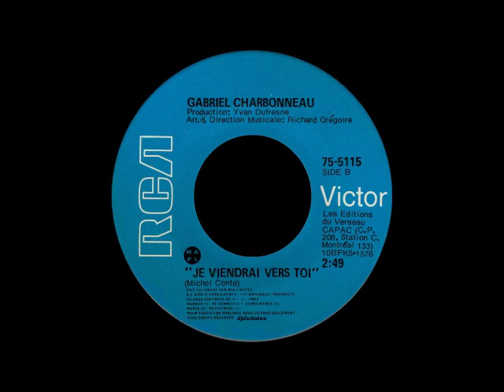Gabriel Charbonneau - Je viendrai vers toi - 1972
RCA Victor, Télé-Métropole - Paroles et musique: Michel Conte. Arrangements et direction musicale: Richard Grégoire. Production: Yvan Dufresne. Extrait de l'émission "Jeunesse" animée par Jacques Salvail. 45 tours (75-5115).